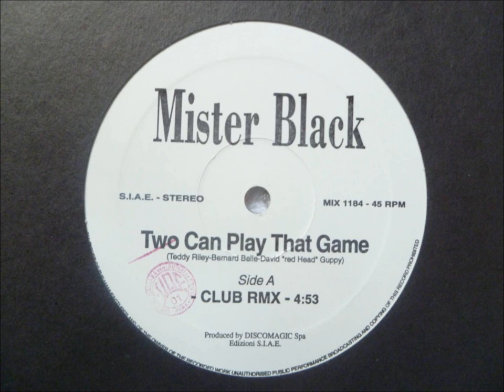Mister Black - Two Can Play That Game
"Club Rmx"

1995 Discomagic Spa Edizioni S.I.A.E.
Discomagic records
Italy